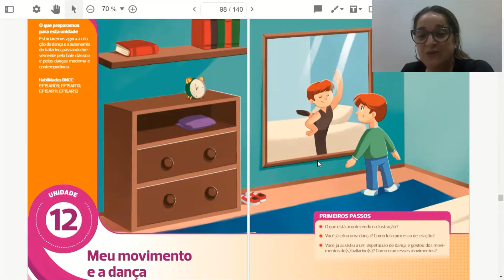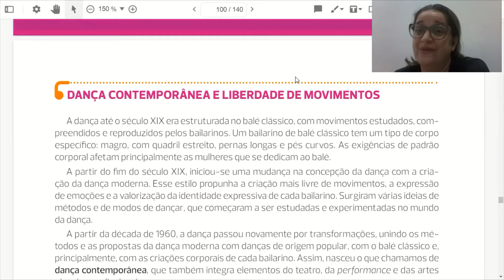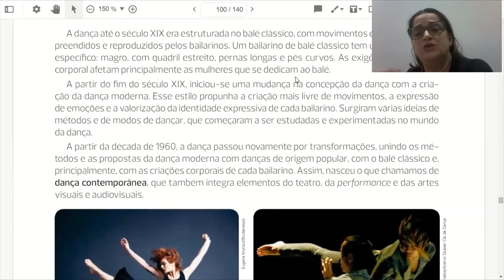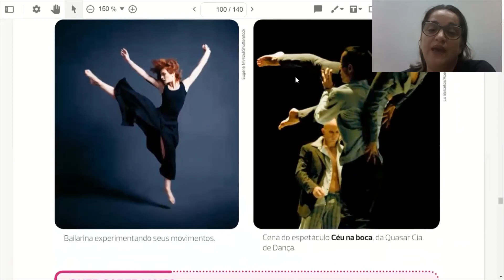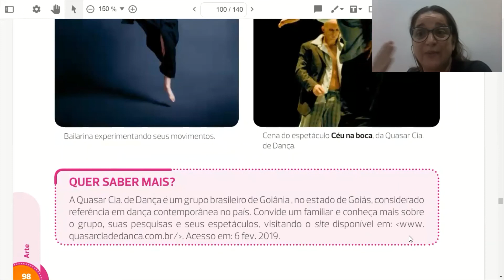Arte Dança contemporânea e liberdade de movimentos 4ºano aula 29